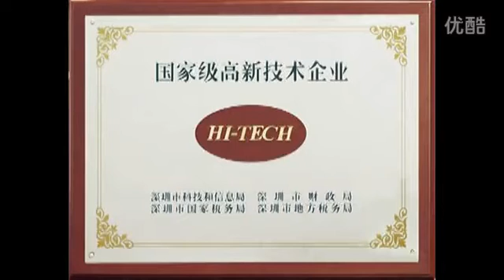Máquina del tejido Embalaje